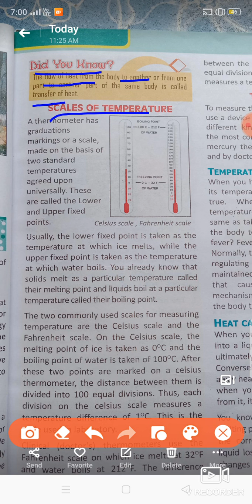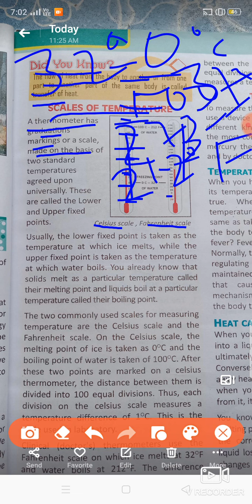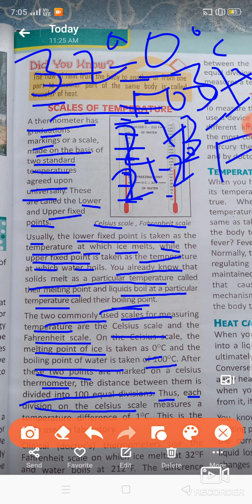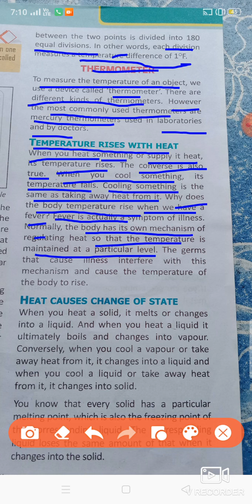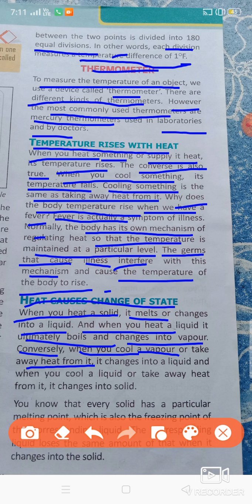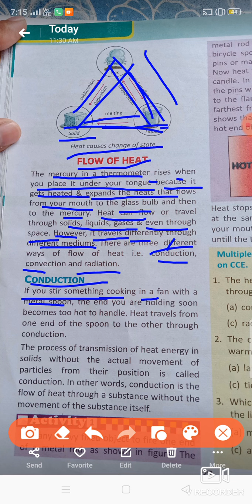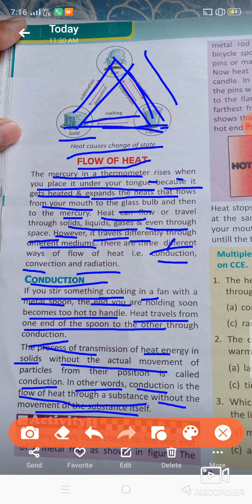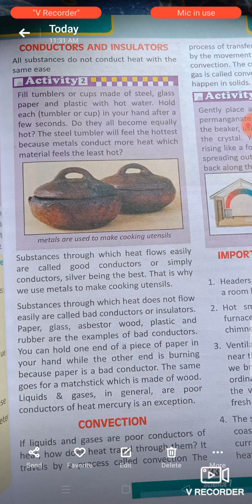Class 7th chapter 4 Heat part 2 by Rohit Singh